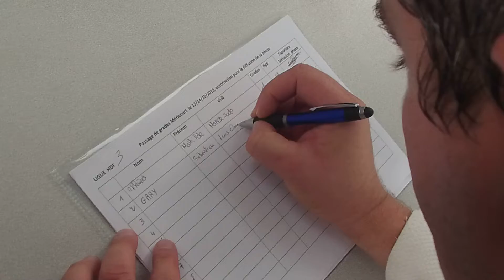Passage de grades HAUTS DE FRANCE 14octobre 2018 Méricourt SHIAI 11 mise à l'honneur des promus aprè